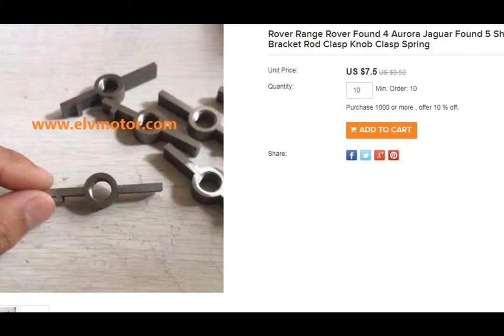Rover Range Rover Found 4 Aurora Jaguar Found 5 Shift Clasp Bracket Rod Clasp Knob Clasp Spring